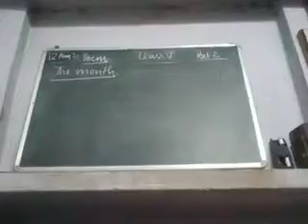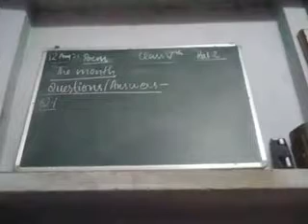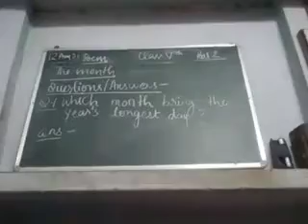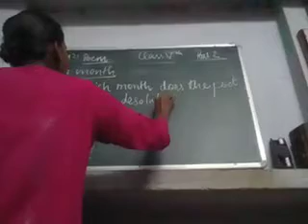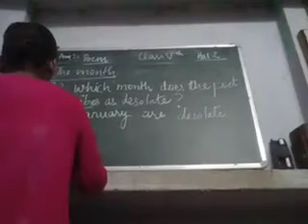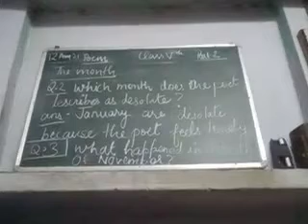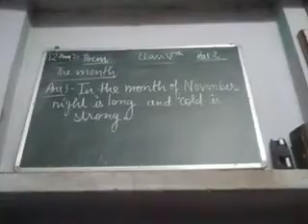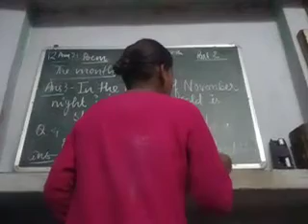class 5 th English poem The month question answer 12 aug